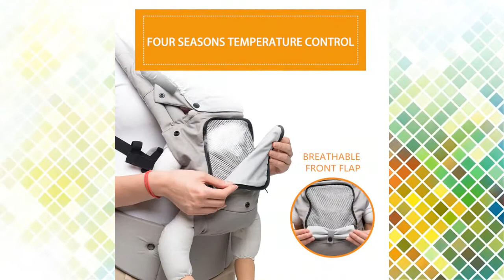Ergonomic baby carrier । Happy baby carrier review। Smart media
Ergonomic baby carrier ।  Happy baby carrier review

Product Features:
KG-200 FULL SEASON BABY CARRIER

🌟FULL SEASON Front/Back Pack ergonomic Baby Carrier/Sling/Wrap.
🌟KANGAROO carry style, Breathable (with cool mesh), light.
🌟For newborn and infants(0-36M) .
🌟Cotton and polyester Fabric.

We hope that you keep up with the weekly videos I